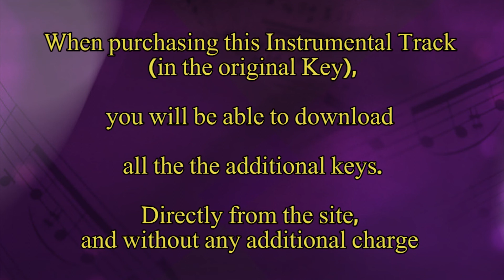Hayom Hayom Hazeh Mamash | Sarit Hadad | Instrumental Track Playback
Hayom Hayom-Sarit Hadad-Minus 2.5 Tones-E Flat Minor-124 BPM-Playback

Hayom Hayom-Sarit Hadad-Minus 2 Tones-E Minor-124 BPM-Playback

Hayom Hayom-Sarit Hadad-Minus 1.5 Tones-E Minor-124 BPM-Playback

Hayom Hayom-Sarit Hadad-Minus 1 Tone-F Minor-124 BPM-Playback

Hayom Hayom-Sarit Hadad-Minus Halftone-G Flat Minor-124 BPM-Playback

Hayom Hayom-Sarit Hadad-Plus Halftone-G Sharp Minor-124 BPM-Playback

Hayom Hayom-Sarit Hadad-Plus 1 Tone-A Minor-124 BPM-Playback

Hayom Hayom-Sarit Hadad-Plus 1.5 Tones-A Sharp Minor-124 BPM-Playback

Hayom Hayom-Sarit Hadad-Plus 2 Tones-B Minor-124 BPM-Playback